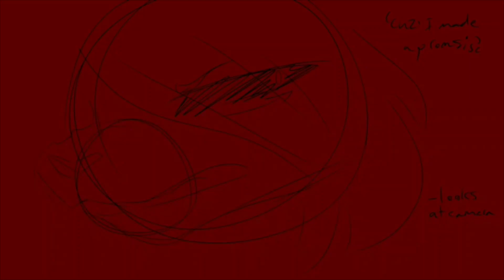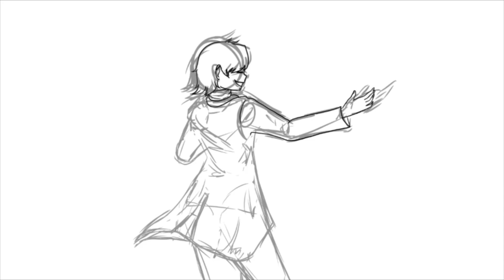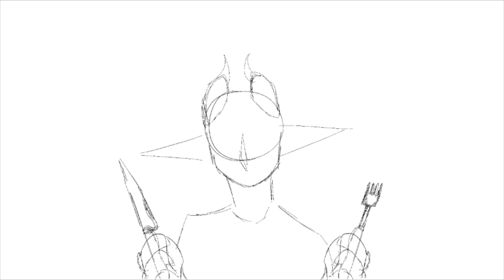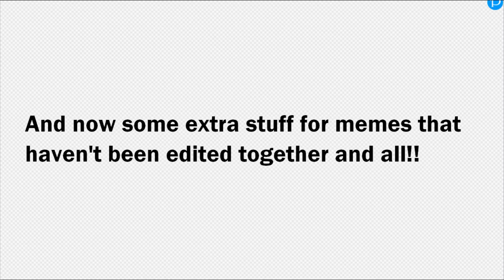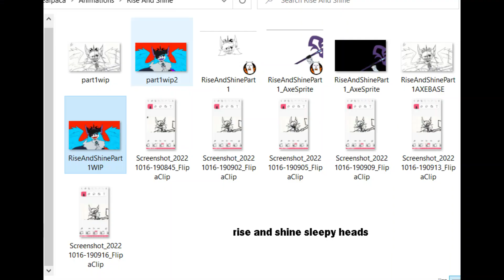EVERY CURRENT ANIMATED WIP/STORYBOARD/SKETCH I HAVE!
‿︵‿︵୨˚̣̣̣୧ - - ୨˚̣̣̣୧‿︵‿︵

Decided that I'd put together every WIP/storyboard/sketch I have done up, did a few of these storyboards/edits last minute just for this video. There is 100% a load more laying around but this is all I could put together right now from my animations folder.

‿︵‿︵୨˚̣̣̣୧ - - ୨˚̣̣̣୧‿︵‿︵
✧*̥˚ Information *̥˚✧
STORYBOARDS
0:00 Secrets Animation Meme Storyboard
Featured around Talonstar, starting with his murder of Rootstar and then his rain of terror on cats such as his own deputy, Mistfoot, and many, many more.

0:27 Goodbye Notes Icestar (Iku) Voice Acted Lines Storyboard

0:55 I Am The Master Mind - Icestar, Lyric & River - ESMP
I don't know, just a few edgelords, man

1:36 Everyone Is Dumb - Eiffel - ESMP
Eiffel's trauma oh yum yum yum what a good meal!

1:40 Gilded Lily Vent Animatic

2:20 Everybody Loves Me - Icestar, Lyric, Roger & Jeric - ESMP
Family!!! I love them!!

2:41 I'll Die Anyways Part 13

WORK IN PROGRESS ANIMATIONS
2:47 Mr. Loverman - Black & Foxheart PMV

2:54 NORO - Vent/Stress Relief PMV

3:40 You're Gonna Die/Nowhere To Run Animation Meme - River & Night - ESMP

4:11 Eat You Animation Meme - Darwin // ESMP ~Origins~ S2

4:40 -ERROR Vent/Gift AMV

5:13 This Side Of Paradise Animation Meme - Vent/Gift

5:23 Menace Animation Meme - Icestar & Lyric - ESMP

5:31 I'm In Love PMV Gift

EXTRA STUFF THAT HASN'T BEEN ANIMATED INTO A VIDEO FORM
5:48 this section starts here lol

‿︵‿︵୨˚̣̣̣୧ - - ୨˚̣̣̣୧‿︵‿︵
Commission Me Here! ੈ♡˳
‿︵‿︵୨˚̣̣̣୧ - - ୨˚̣̣̣୧‿︵‿︵